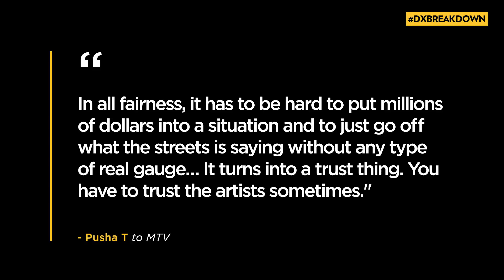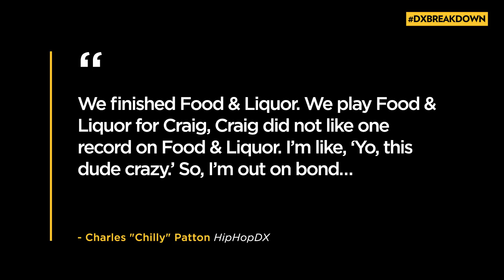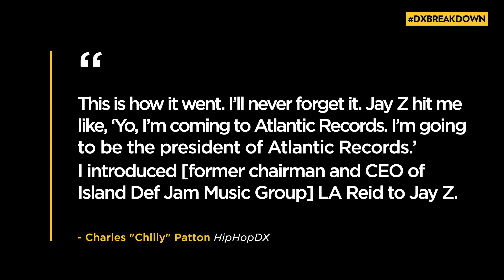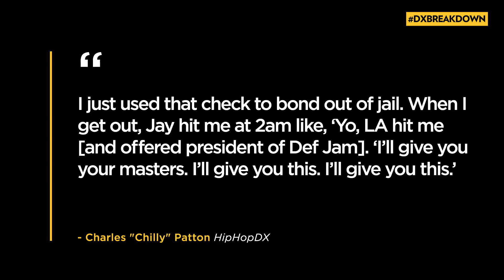Charles "Chilly" Patton Breaks Down Lupe Fiasco's Beef With Atlantic Records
2016 marked the 10 year anniversary of two of Hip Hop's most celebrated albums: Clipse's Hell Hath No Fury and Lupe Fiasco's Food & Liquor. Both projects rocked rap in righteous ways. Both projects weathered a tidal wave of tension. Thank you to our special guest Charles "Chilly" Patton.

Join the discussion on all socials

Follow on all socials

NOTES:

Both Shorty Capone and Chilly introduced Crucial Conflict.